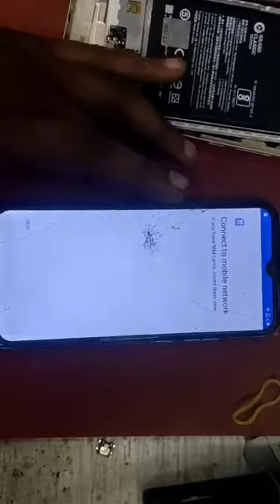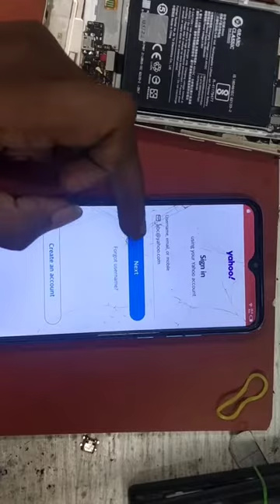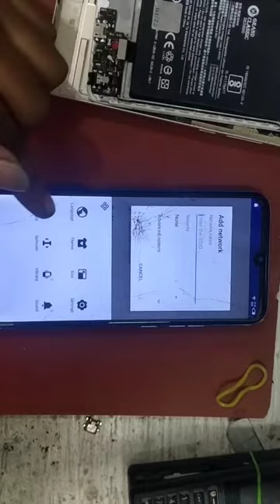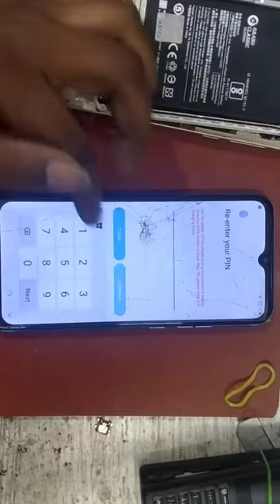TECNO SPARK BB4K FRP BYPASS /google account lock remove WITHOUT PC 2000%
well come My Zannat infotech

keyword inquiry-
1. TECNO SPARK BB4K FRP BYPASS
2. google account lock remove WITHOUT PC 2000%